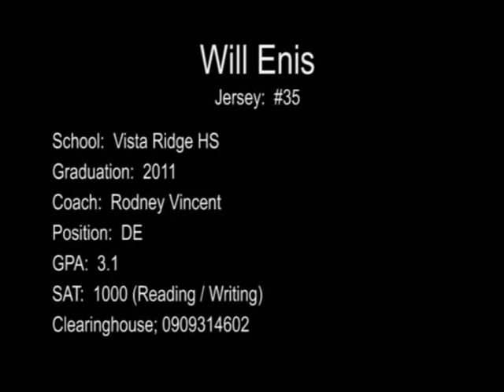Will Enis - Football Recruiting Video 09 - 2011 Grad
Will Enis 2009 Football highlight video.  2011 Vista Ridge HS Graduatation.  3 Year varsity starter.